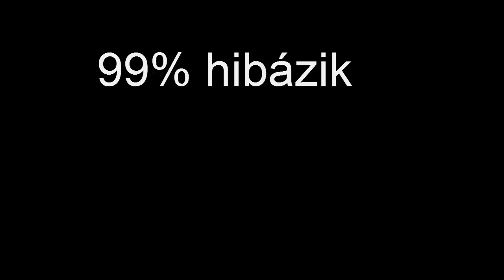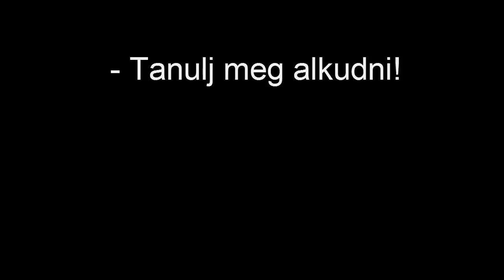Hogyan Legyél Gazdag EmpireCraft-on - 2. rész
Zenék: Intro: nem mondom meg

Ilyen lassan kezdődő a vége fele: Black Eyed Peas Anxiety

Zárózene: I Am Rich Song (I Have a Lot of Money) [Official YOLO Video]